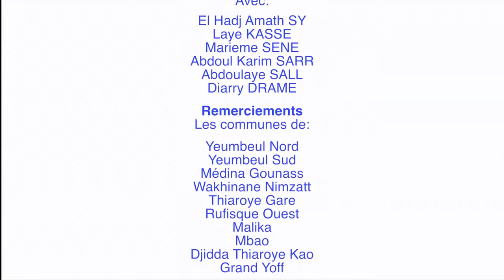Services Sociaux de Base face aux inondations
NIYEL DAKAR